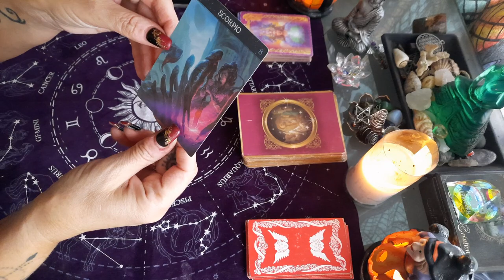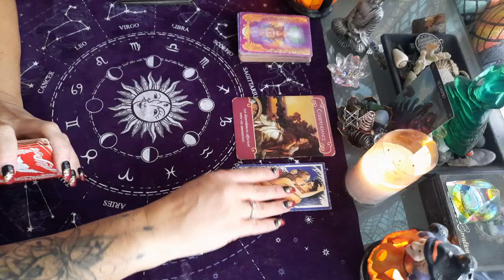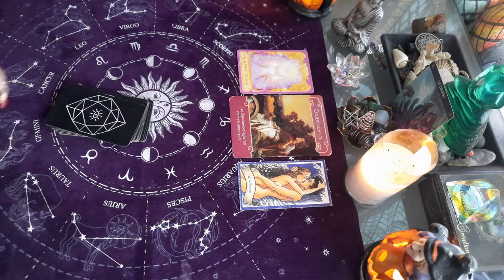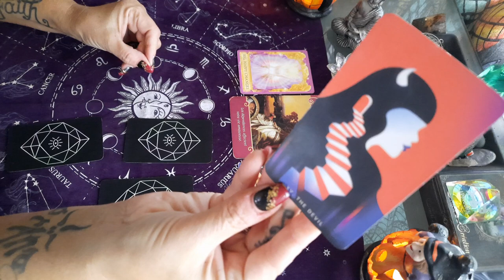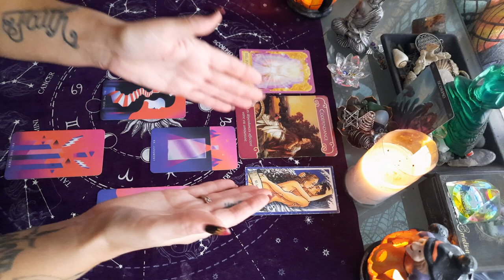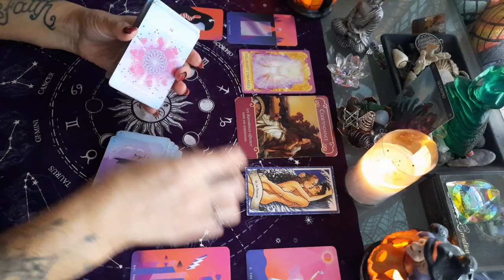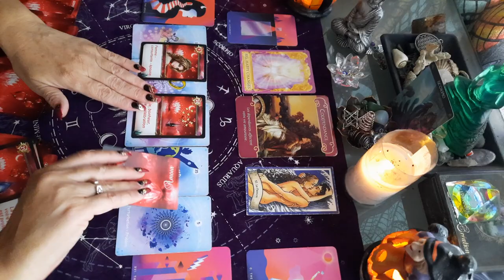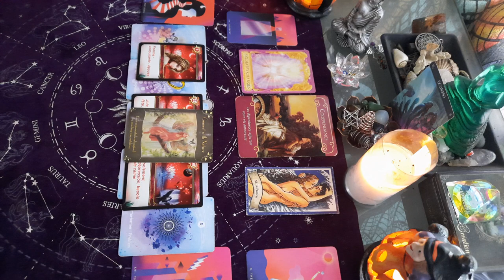SCORPION AMOUR 💘 NOVEMBRE 2021 , une passion , codépendance, que voulez vous ?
tirage SENTIMENTAL SCORPION COUPLE ET CELIBATAIRE novembre 2021